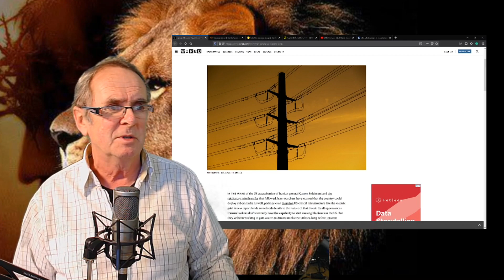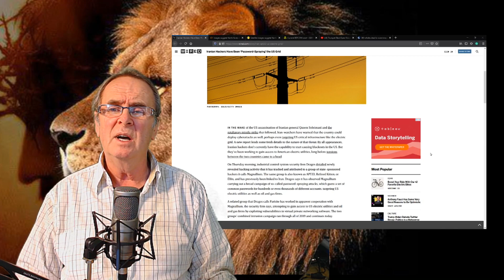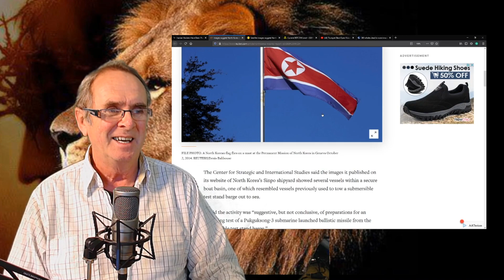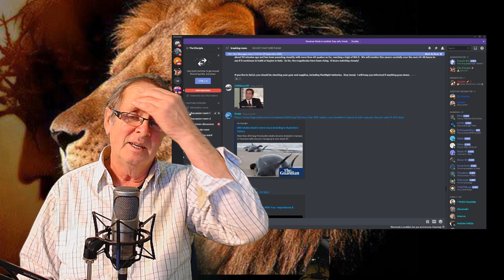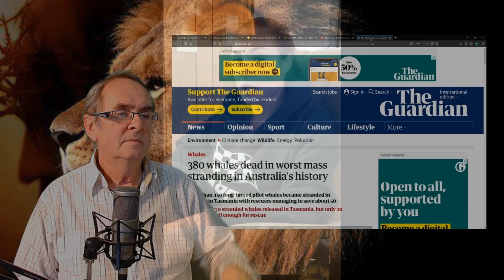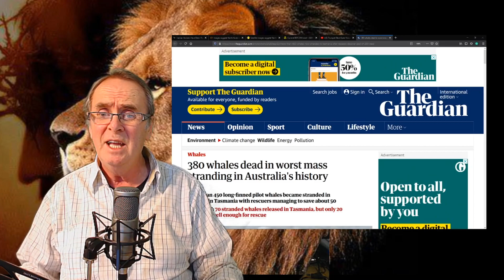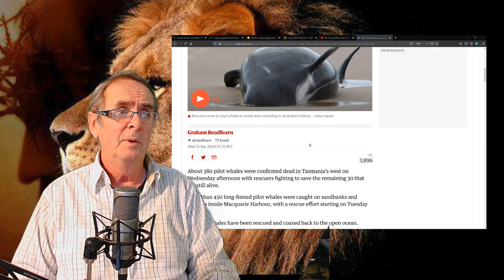End times news and rapture watch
Watching for our Lord and Savior to rapture the Bride

1Th 4:15  For this we say unto you by the word of the Lord, that we which are alive and remain unto the coming of the Lord shall not prevent them which are asleep.
1Th 4:16  For the Lord himself shall descend from heaven with a shout, with the voice of the archangel, and with the trump of God: and the dead in Christ shall rise first:
1Th 4:17  Then we which are alive and remain shall be caught up together with them in the clouds, to meet the Lord in the air: and so shall we ever be with the Lord.
1Th 4:18  Wherefore comfort one another with these words.

1Th 1:10  And to wait for his Son from heaven, whom he raised from the dead, even Jesus, which delivered us from the wrath to come.

Romans 10:9-10
9 If you declare with your mouth, “Jesus is Lord,” and believe in your heart that God raised him from the dead, you will be saved. 10 For it is with your heart that you believe and are justified, and it is with your mouth that you profess your faith and are saved.

8 For it is by grace you have been saved, through faith—and this is not from yourselves, it is the gift of God— 9 not by works, so that no one can boast.

7 Ask, and it shall be given you; seek, and ye shall find; knock, and it shall be opened unto you:
8 For every one that asketh receiveth; and he that seeketh findeth; and to him that knocketh it shall be opened.

13 And whatsoever ye shall ask in my name, that will I do, that the Father may be glorified in the Son. 14 If ye shall ask any thing in my name, I will do it.

1 Thessalonians 5:16-28 (KJV) 17 Pray without ceasing.
18 In every thing give thanks: for this is the will of God in Christ Jesus concerning you.